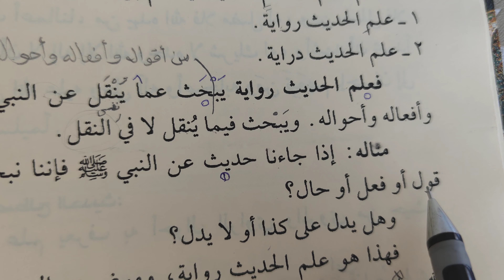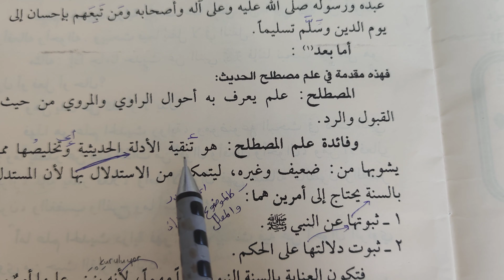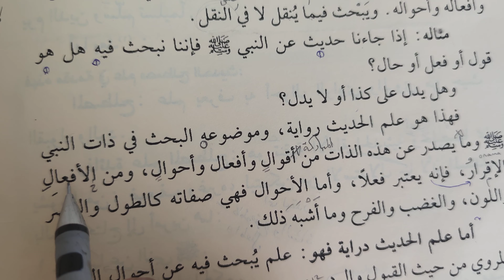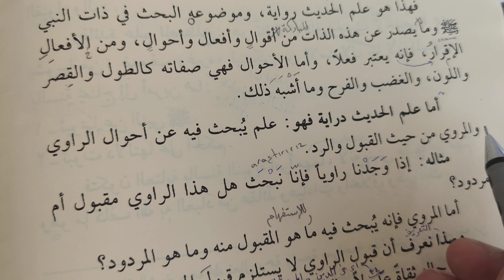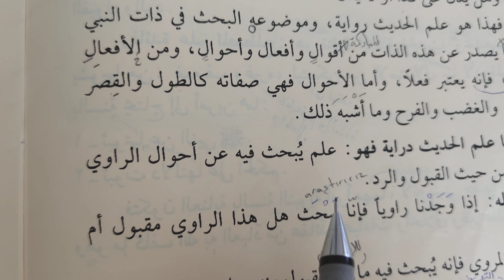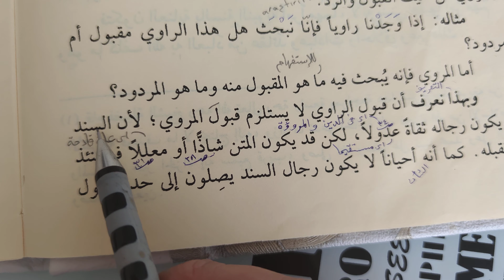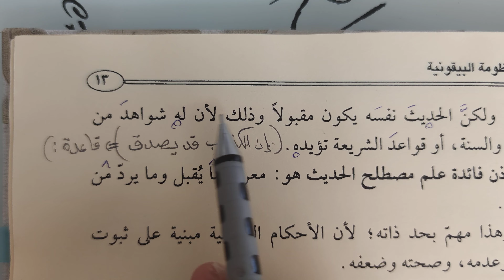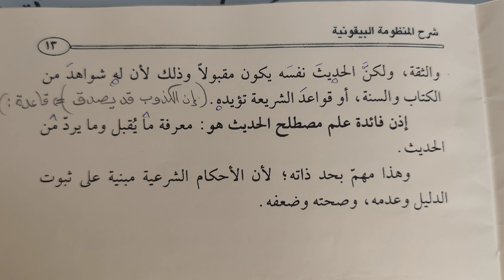Manzumetül Beykoniye Şerhi 2.ders ثم اعلم أن علم الحديث ينقسم إلي قسمين (Murat Çelik Elpasuri)